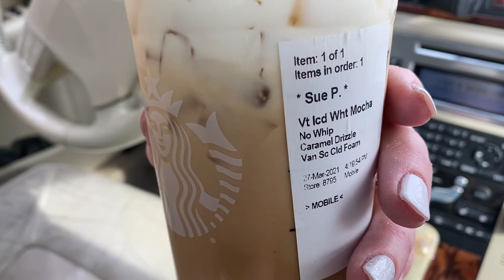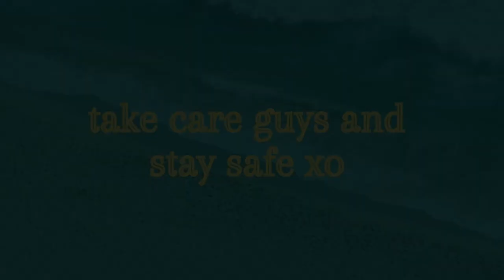DITL VLOG great day for a car ride (day 3291)